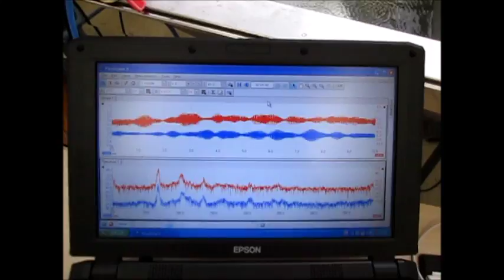超音波制御技術 Ultrasonic control technology